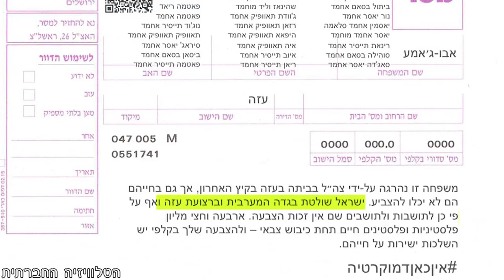בחירות דמוקרטיות?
"האם מדינה ששולטת על ארבעה וחצי מיליון בני אדם בשלטון צבאי יכולה לקרוא לעצמה דמוקרטיה?" פעילים בקמפיין איןכאןדמוקרטיה, חילקו "פתקי בוחר" עם שמות של משפחות שנהרגו ב"צוק איתן" כדי להעלות את השאלה הזו לסדר היום.